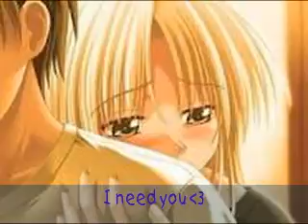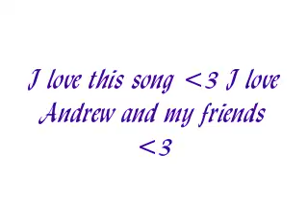Youth of the Nation